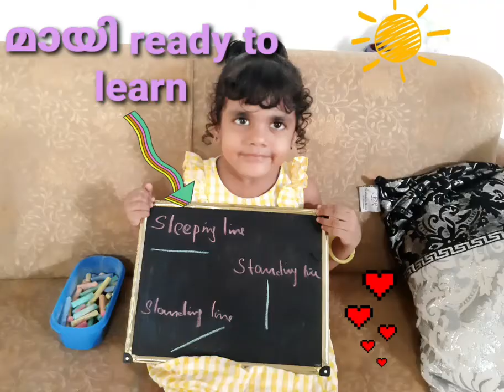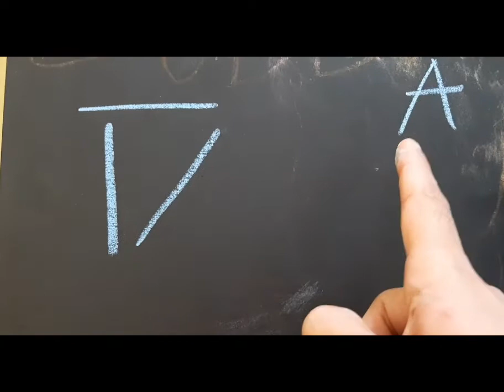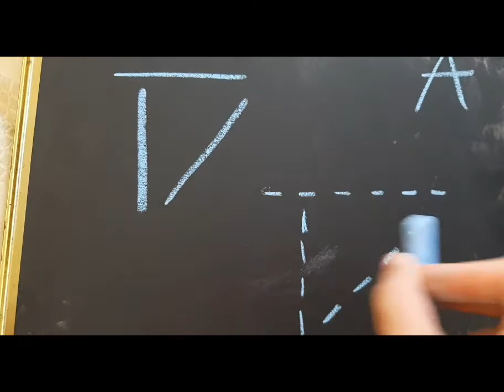Lets start to write 😍😍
VLOG #1
This video will help your younger ones to start writing alphabets much easier